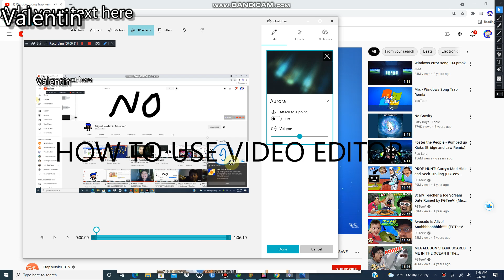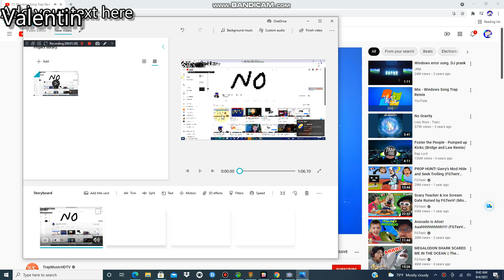How To Use Video Editor On Windows 10